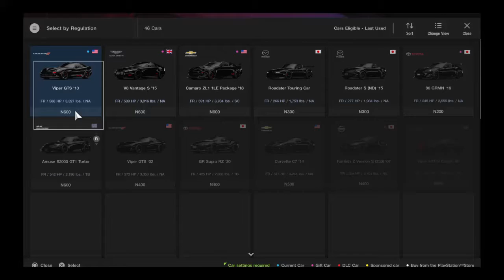Gran Turismo SPORT: GT League | FR Challenge + Race 3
Track: Dragon Tail - Seaside

Vehicle: DODGE Viper GTS '13